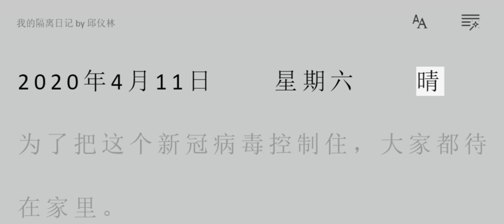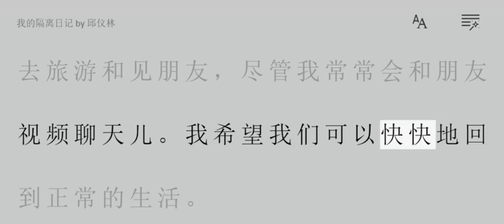我的隔离日记 by邱仪林